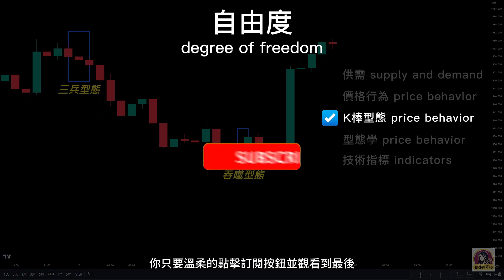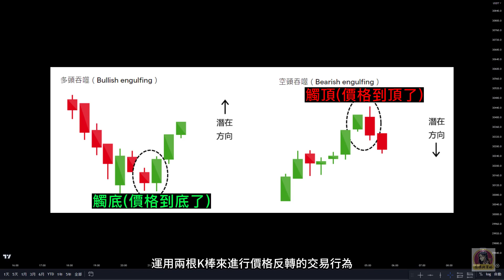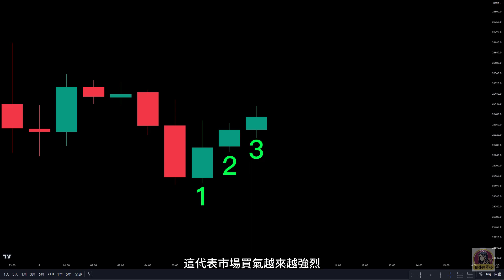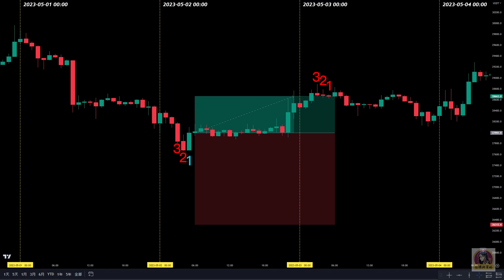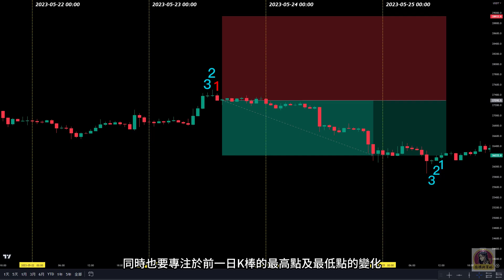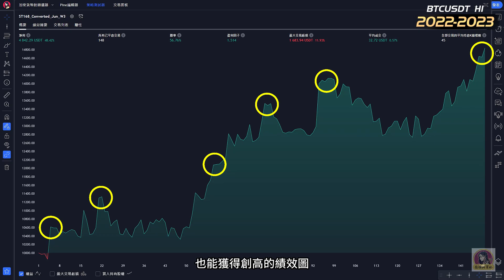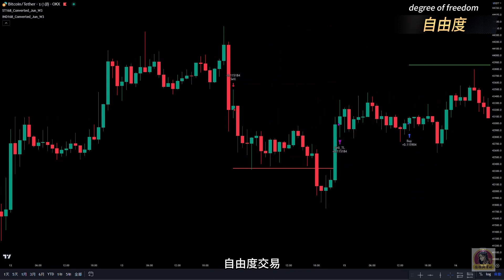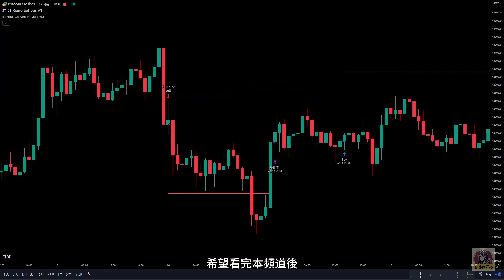TradingView 實戰：將「裸K戰法」寫成自動化策略 (獨家公開勝率 57% 逆勢模型)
💎TradingView 策略申請連結
很多人說，裸K戰法（Price Action）是一門藝術，無法被量化。今天，我們打破這個迷思，在交易市場中，散戶虧損的最大原因，往往來自於對型態判斷的「主觀性」。你看是吞噬，我看是震盪，標準不一，結果自然不同。在這支影片中，我將展示如何將模糊的 K 棒型態，轉化為嚴謹的 PineScript 數學邏輯。這是一套不依賴任何滯後指標（No Indicators）、純粹基於價格行為的「逆勢自動化系統」。我們不追求虛幻的 100% 勝率，而是透過回測驗證，打造出一套勝率穩定在 57% 的反轉獵殺模型。這意味著在長期的大數法則下，你將擁有數學上的絕對優勢。

為了讓觀看這支影片的你，也能將量化思維直接落地，我決定將內部的核心策略對外開放『使用授權』。這套工具已將複雜的代碼邏輯完整封裝。你不需要懂程式，申請開通後，即可在 TradingView 上直接運行，並能自由調整數值。這不只是一個指標，而是讓你去驗證、去優化，並找出市場優勢區間的強大武器。

🟡主流加密貨幣交易所 + 註冊優惠（請做好自主研究）
🔺 OKX （串接自動交易最完善）
🔹邀請碼：INDST168
🔹與 TradingView 訊號串接自動化交易
🔹新用戶專享前3天賺取最高30%的年收益率
🔹交易手續費 20%減免

🔹邀請碼：EleN4DIM
🔹與 TradingView 串接自動化交易訊號
🔹領取最高 $10,000 體驗金

🔹邀請碼：INDST6
🔹新用戶專享最高 $6,200 禮包

🔹邀請碼：ARB168
🔹高達 $30,000 儲值體驗金

🔹邀請碼：rich1
🔹積分活動賺取平台幣

🟣TradingView｜型態名稱
►裸Ｋ
►吞噬型態
►三兵型態

🟡頻道時間軸｜段落
►00:00 策略介紹
►01:47 型態說明
►05:42 交易規則
►11:26 復盤回測
►12:36 策略回饋及介紹
►15:02 內化策略/最佳化

🎙️幣業旅行－Podcasts
⚡加入幣圈的第一步

⚡如何聯繫我
☑️Telegram(TG)｜指標與策略

‼️免責聲明‼️
1. 本頻道所有信息皆不構成提供、出售金融產品或進行任何投資建議。
2. 所有內容僅在YouTube頻道上公開分享，不會在其他頻道上提供。
3. 警告：近期有不肖之徒盜用本頻道內容進行詐騙，請勿上當受騙。
4. 我不會主動私訊你，更不會請你匯款，請勿上當受騙。
5. 如有任何疑問或需要進一步證明，請至我公開的連結資訊欄聯繫我。